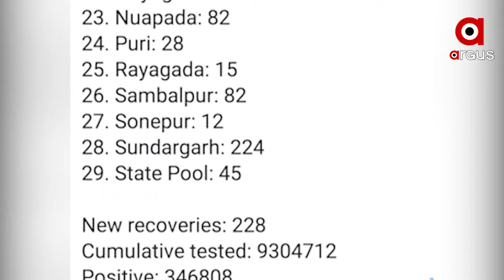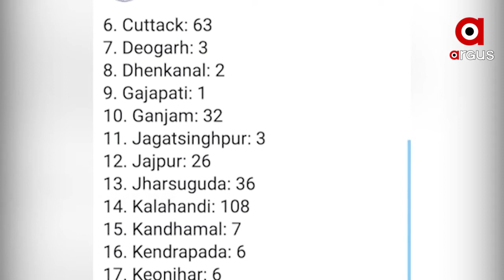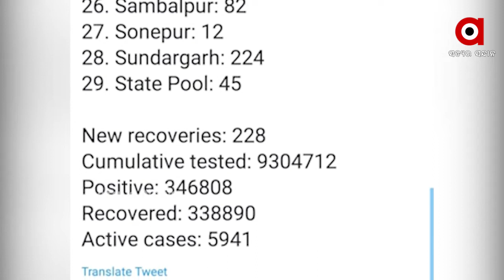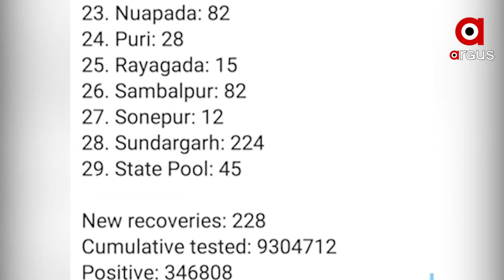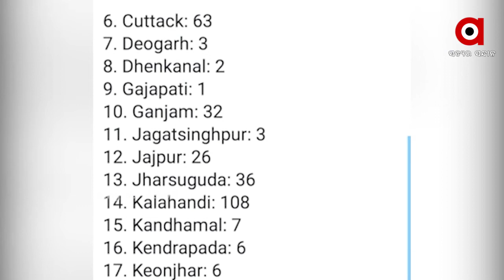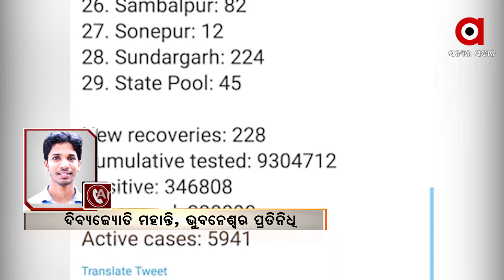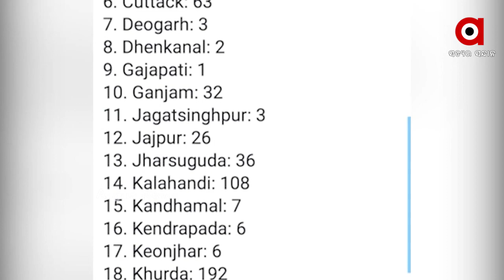ରାଜ୍ୟରେ ହଜାରେ ଟପିଲା ଦୈନିକ ସଂକ୍ରମଣ…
ରାଜ୍ୟରେ ହଜାରେ ଟପିଲା ଦୈନିକ ସଂକ୍ରମଣ… ଆଜି 1282 କରୋନା ପଜିଟିଭ ଚିହ୍ନଟ... କ୍ବାରେନଣ୍ଟାଇନରୁ  755 ଓ ଲୋକାଲ କେସ୍‌ 527... ସୁନ୍ଦରଗଡ଼ରୁ  ସର୍ବାଧିକ  224, ଖୋର୍ଦ୍ଧାରୁ 192 ସଂକ୍ରମିତ ଚିହ୍ନଟ...